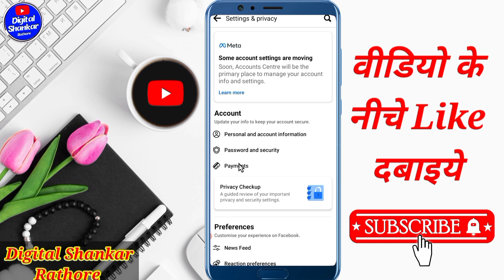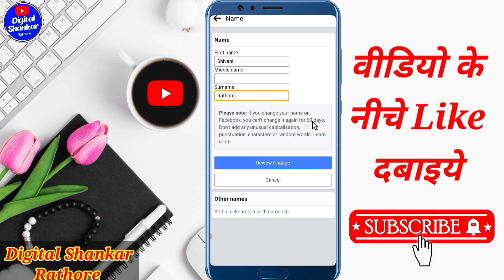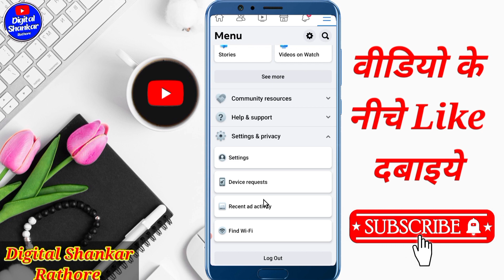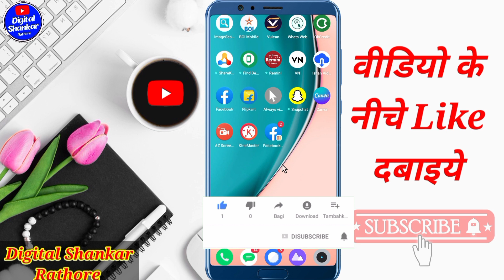Facebook par Naam change kaise karen | How to change facebook name | FB Naam change karna hai 2023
How to change facebook name Facebook par naam change kaise karenge
facebook main name kaise change kare
facebook me name kaise change kare fb par name change kaise kare facebook name change
facebook par name kaise change kare facebook pe name kaise change kare facebook par naam kaise change kare facebook pe naam kaise change kare

video is for educational purpose only.Copyright Disclaimer Under Section 107 of the Copyright Act 1976, allowance is made for "fair use" for purposes such as criticism, comment, news reporting, teaching, scholarship, and research.